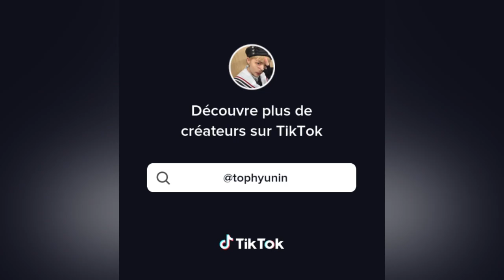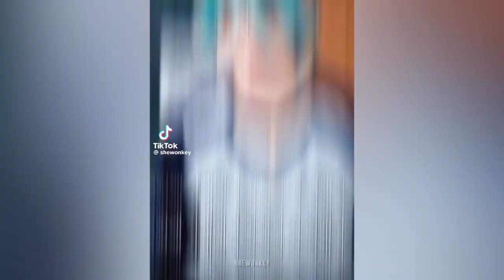SKZ JEONGIN AND HIS HYUNGS TIKTOK EDITS BC HE’S THE MAKNAE ON TOP ✨ -PART 2